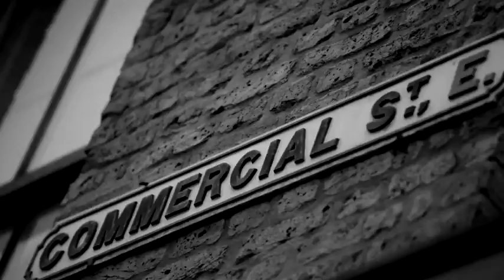Juan Zelada - Breakfast in Spitalfields - OFFICIAL VIDEO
Official video for the upcoming new single 'Breakfast in Spitalfields' by Juan Zelada.

The single is set for release on July 4th 2011 and will be available in online stores everywhere.